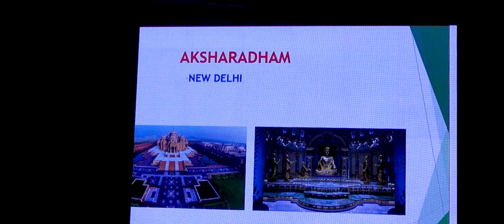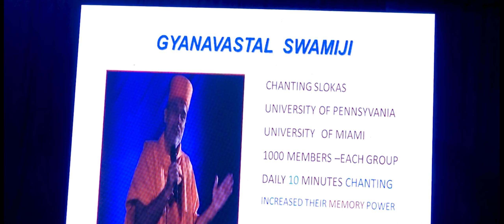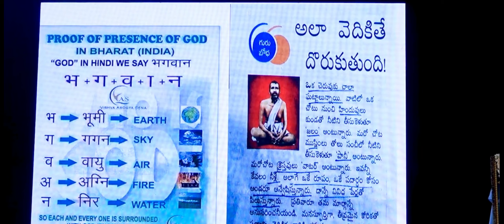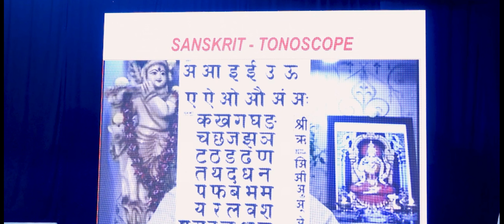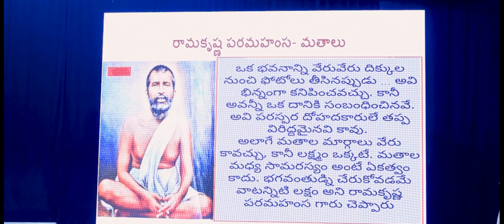మీ క్లయింట్స్ తో నిజాయితీ గా ఉంటె LIC మిమ్మల్ని ఎవరు ఆపలేరు | IMPACT | 2023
Welcome to the Impact Foundation, a channel dedicated to making a positive difference in the world through impactful initiatives, inspiring stories, and meaningful conversations. Here, we believe that even the smallest actions can create ripples of change that have the power to transform lives and communities.

At the Impact Foundation, our mission is to amplify the voices of changemakers, highlight remarkable achievements, and provide a platform for discussions that matter. We firmly believe that by coming together, we can drive positive change and contribute to a brighter, more inclusive future.

Join us as we explore:

Inspiring Stories of Change: Discover the incredible journeys of individuals and groups who are making a real impact. From grassroots initiatives to global movements, these stories will inspire you to take action and be a catalyst for change.

Community Engagement: We're committed to fostering a community of like-minded individuals who are passionate about creating a positive impact. Share your ideas, experiences, and insights to engage in meaningful discussions that can spark innovative solutions.

Actionable Insights: Learn practical tips, strategies, and resources that empower you to initiate change in your own life and community. Whether it's promoting sustainability, social justice, education, or healthcare, we're here to provide guidance every step of the way.

Collaborative Endeavors: Collaboration is at the heart of meaningful impact. We'll showcase collaborative projects, partnerships, and opportunities for you to get involved, whether it's volunteering, donating, or simply spreading awareness.

Thought-Provoking Discussions: Tune in to thought-provoking discussions and interviews with experts, activists, and leaders who share their perspectives on critical issues facing our world today.

Remember, each one of us has the potential to create a lasting impact. Together, we can create a ripple effect that leaves a lasting legacy of positive change.